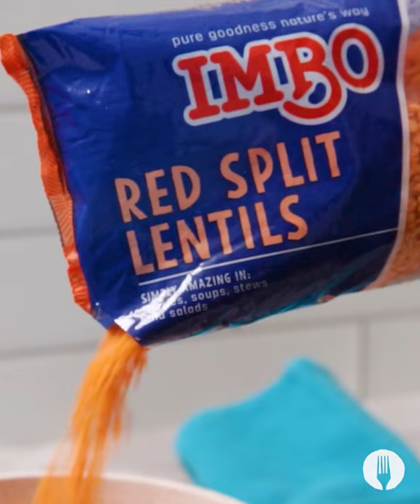Full-Loaded Veggie Cake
We just upgraded the humble veggie bake into an EPIC savoury cake 💥👇😱

Serves 6-8

INGREDIENTS

1½ cups IMBO Red Split Lentils, rinsed and drained
1 medium butternut, peeled
1 tbsp vegetable oil
1 tsp each salt & pepper
1 onion, diced
1 red pepper, finely chopped
1 punnet (250g) mushrooms, sliced
½ cup oats, blended
2 cups grated cheddar cheese

Serving suggestion:
Pecan nuts, toasted and chopped
Sprigs of parsley
Leafy green salad

METHOD

1. Preheat the oven to 180°C. Grease and line a 20cm springform cake tin as well as a baking sheet.

2. Bring a small pot of water to the boil. Add the IMBO Red Split Lentils and allow to cook for 7-10  minutes until cooked through but not too soft.

3. Once the lentils are cooked but not too mushy, drain them well in a sieve until most of the water is gone. Add to a bowl and set aside.

4. Cut the butternut into 0.5cm rings and scoop out the seeds. Dice 5-6 of the butternut rings into evenly sized cubes. Arrange the rings and diced butternut on a baking sheet, sprinkle over the oil and lightly season with salt and pepper. Roast for 20-25 minutes, or until soft.

5. In an oiled pan, sauté the onions until translucent. Add in the red pepper, mushrooms and oats. Sauté until the vegetables are soft, about 5 minutes.

6. Add the sauteed mixture to the cooked lentils. Add in the diced butternut and 1 cup of the cheese and mix. Season with salt and pepper to taste.

7. Pour the lentil mixture into the lined cake tin and arrange the butternut in overlapping rings on top. Sprinkle with the remaining cheese. Cover the tin with foil and bake for 35-45 minutes until golden and crispy.

8. Allow to cool for 10 minutes, remove from the cake tin and place on cake stand. Top with the toasted pecan nuts and fresh chopped parsley before cutting into 6-8 portions. Serve with a leafy green salad and ENJOY!